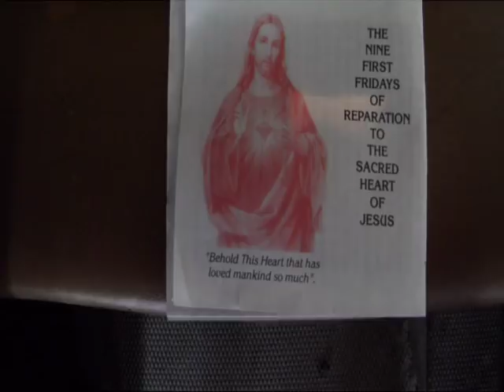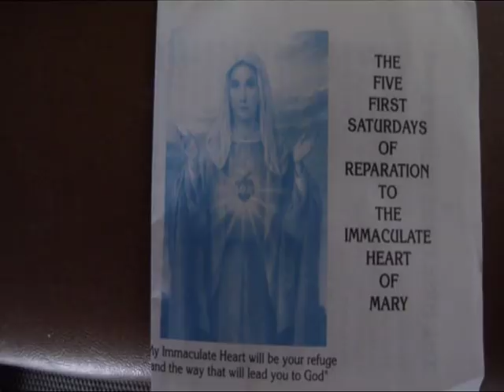Elaine Foley sample hymns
Elaine Foley sings at Knockanure, Co Kerry.
. Moyvane singer,